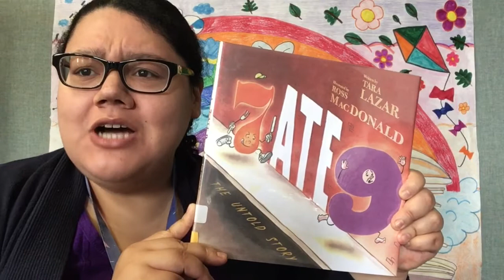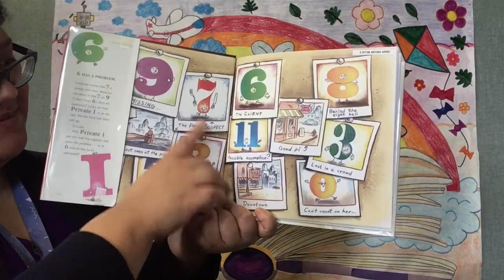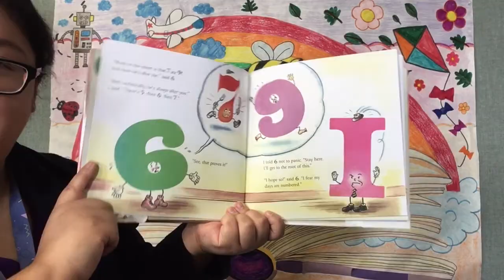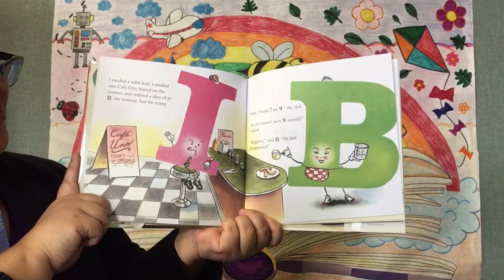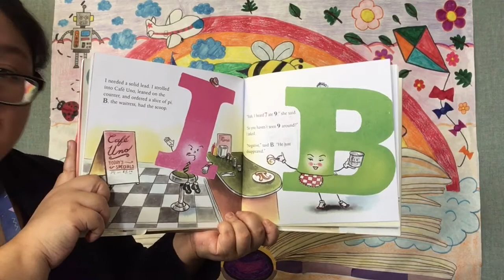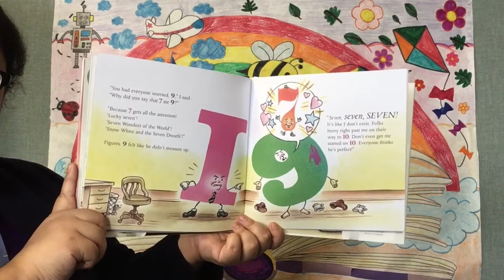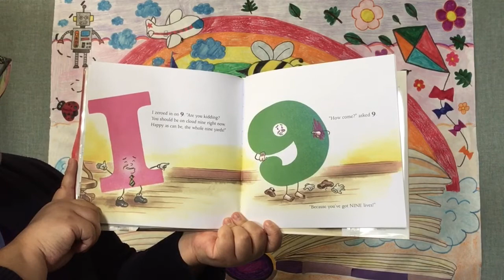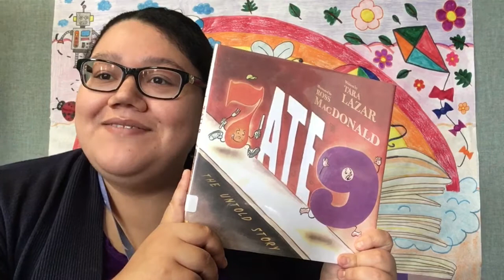Family Story Time: “7 Ate 9: The Untold Story” written by Tara Lazar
Welcome to Family Story Time at the Colusa County Library! Today we are reading “7 Ate 9: The Untold Story” written by Tara Lazar and illustrated by Ross MacDonald, a hilarious book about a detective who is hired to solve a number themed mystery!

Here are some questions that parents and children can discuss after listening to the story!

1. This book was filled with a lot of math and number themed jokes and puns. Which was your favorite?
2. Why does 6 think his days are numbered?
3. Who was 0 secretly disguised as? How was she able to disguise herself?
4. How much is the Pi at the Uno Café? What kind of scoop does B give to Private I?
5. Why did 9 frame 7? Where was 7 during the entire book?

Here is a movement activity that parents and children can do together!

Have a number hunt indoors or outdoors! If you have foam numbers, those work great! If not, you can use small paper plates and number them 1-10 or more in big written numbers.

To set up the number hunt, simply hide all of the numbers you have. Depending on the age of your child, the hiding spots for the numbers can range from easy to difficult. Once you’ve hidden all of the numbers, instruct them to find them all. Parents can give the kids hints, use the hot and cold method, or to add some competition, you can time your child. If there are multiple children, they can compete to see who can find the most numbers, they can add the numbers up, and whoever has the biggest sum wins!

Here is a craft that parents and children can do together!

Make a Pi Day necklace!

To make the necklace you will need pony beads with 10 different colors, some string or elastic jewelry cords, and ten cups for sorting beads. Note: your child can make the necklace as long as they would like. They can do 20 beads for 20 digits of pi, less, or more.

For further instructions, check out the Pi Day Necklace activity by “Craftiments” blog!